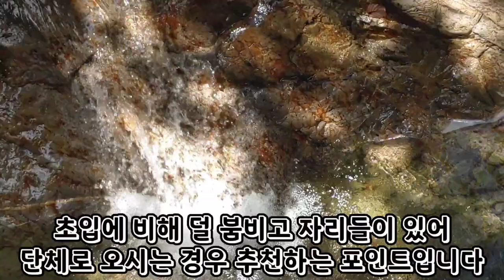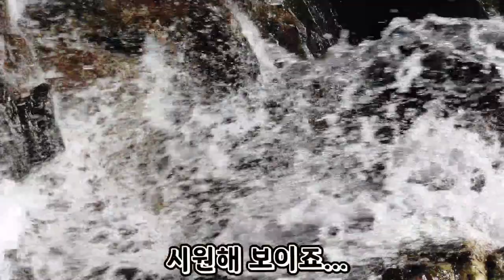지리산에도 이렇게 좋은 청계계곡이 있다우!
지리산 동쪽 웅석봉 아래 경호강 옆 산청이 있는데요
허준의 동의보감촌과 여러 약수터 그리고 박항서 감독의 고향으로 알려져 있기도 합니다

산청에서 남쪽으로 내려가다보면
단성면 청계리에 쉬기 좋은 청계계곡이 있습니다

접근성과 여건이 좋아
여럿이 놀러갈 곳 찾을 때 강추합니다

그리고 주변에
입석마을의 선사시대 유적 선돌
천년 풍상의 석탑이 남아있는 단속사지
600여년 수령의 매화나무 정당매
고졸한 멋의 남사예담촌
등을 함께 즐길 수 있습니다